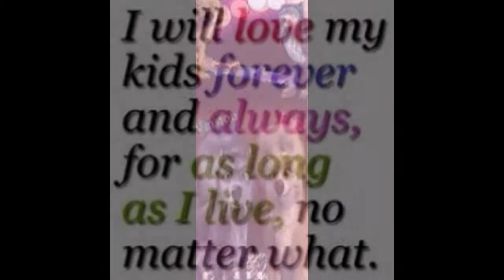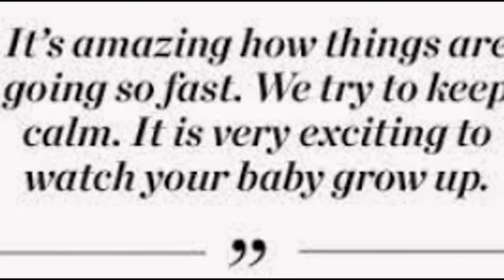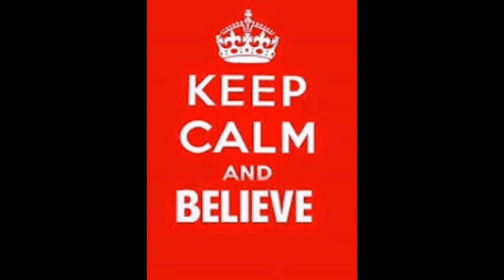Alpha and Omega Eve and Winston tribute Thanks Mom and Dad!!!!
I MADE THIS IN TRIBUTE TO A COUPLE AND A ND COUPLE OD PEOPLE WHO DON'T GET A LOT A RECOGNITION AS THEY SHOULD AND ALSO I BIG THANKS TO MY AWSEOME MOMMA AND DAD I LOVE YOU GUYS YES THEY ARE MY PARENTS! I LOVE YOU GUYS THANKS FOR EVERYTHING!